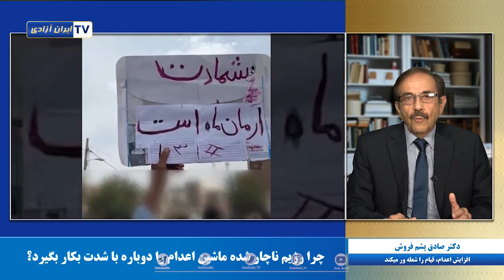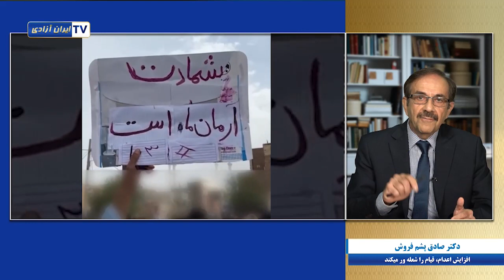گفتگو با صادق پشم فروش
افزایش اعدام، قیام را شعله ور میکند
در یکی دو هفته گذشته شاهد موج جدیدی از اعدام ها توسط قضائیه دژخیم خامنه ای هستیم .چرا دوباره ماشین اعدام شدت گرفته؟ آیا رژیم میتواند با افزایش اعدام فضای انفجاری جامعه را خاموش کند؟ آیا رژیم در این اقدامات سرکوبگرانه پیشرفتی داشته؟
همراه با دکتر صادق پشم فروش